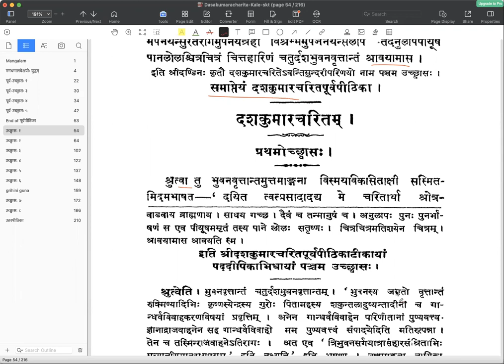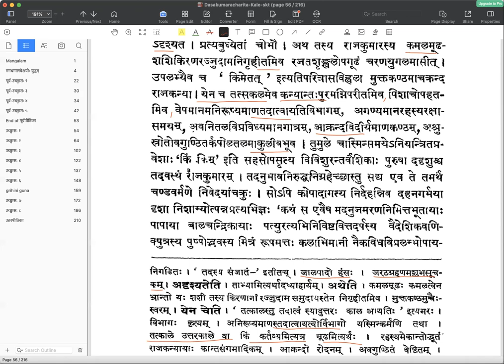दशकुमारचरितम् — प्रथमोच्छ्वासः — पाठः ०१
दशकुमारचरिते प्रथमोच्छ्वासे राजवाहनचरिते

पाठः ०१ - अवन्तिसुन्दरीराजवाहनयोः रतिः